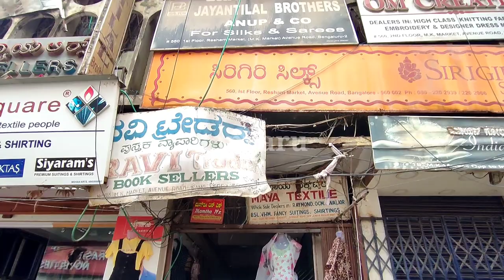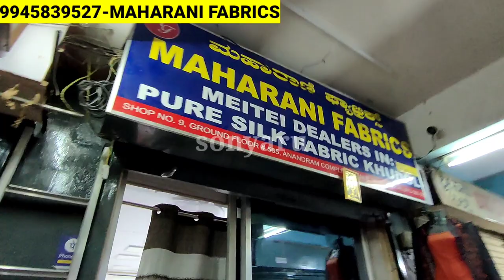Chickpet Wholesale Maharani Designs/Single Courier AVL/Pure Tusser Silk,Matka Silk Sarees,Duppatts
Shop Address👇👇
MAHARANI FABRICS
NO.560 M.K. MARKET AVENUE ROAD
OPPOSITE J.M.ROAD ENTRANCE NEAR BANARAS SWEETS
BANGALORE 560002

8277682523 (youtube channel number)